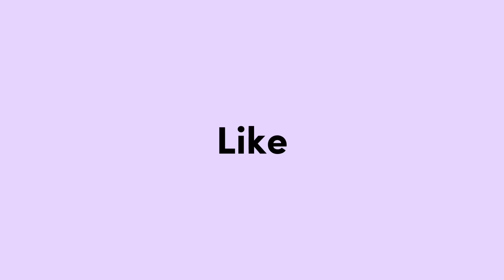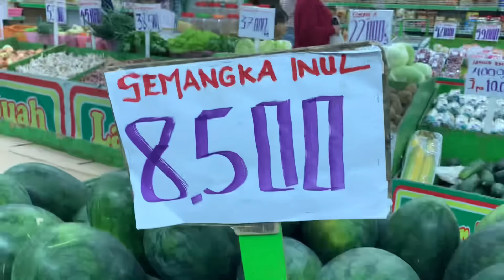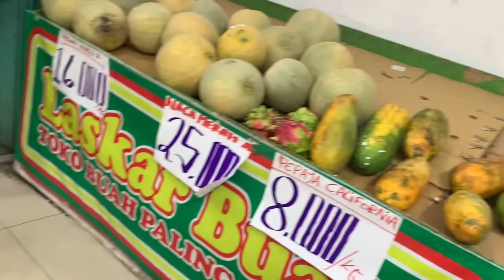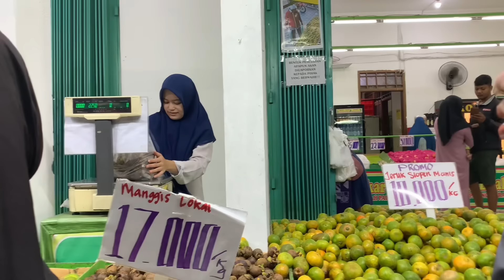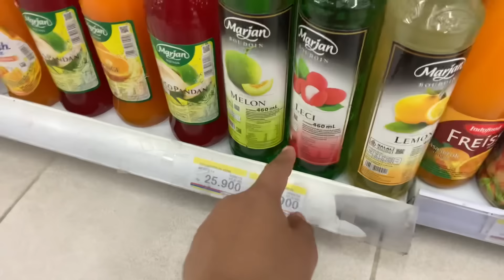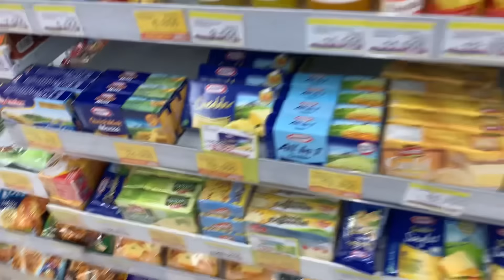BENGI” MREKSANO MBAH KONG PEMERSA AWAK E LEMES SAMPEK TIBO 🥹-BELI BAHAN GAWE ACARA MBAH YI BESOK 🥰